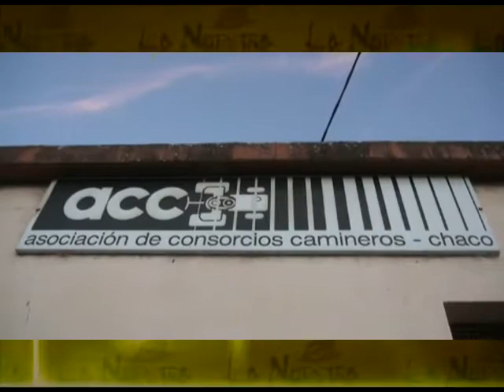1 Dr Guillermo Codutti Pte ACC del Chaco